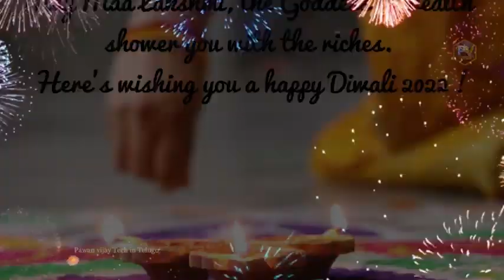HappyDeewali trending shorts ytshorts #@Naritrendingvlogs